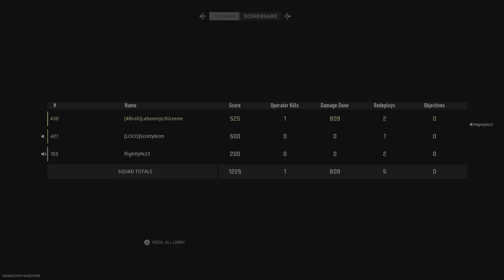Call of Duty: Modern Warfare II_20230302021601